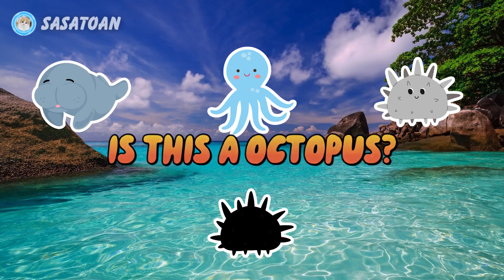Guess The Whale Shark, Orca, Sea Urchin, Sea Otter, Octopus - Sea Animals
This time we have some sea animals, namely whale shark, orca, sea urchin, sea otter & octopus.